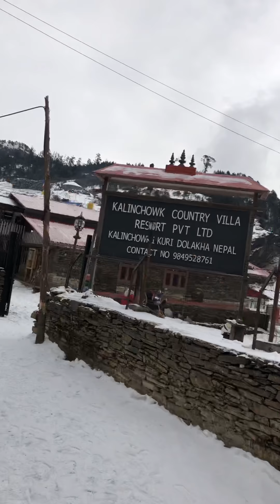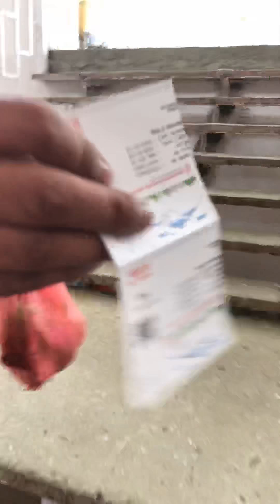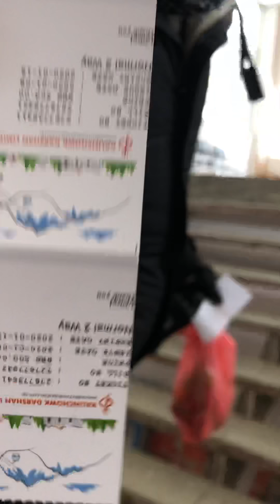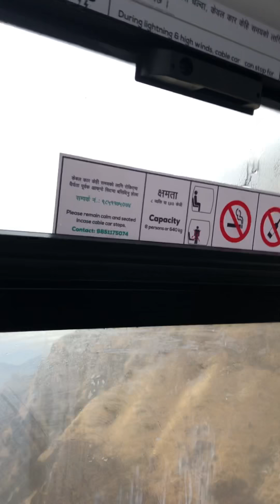April 1, 2020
Kalinchowk